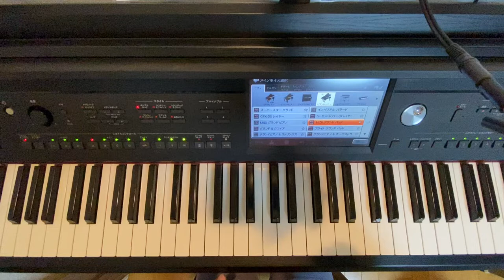佐野元春｢君の宙｣ Motoharu Sano｢Kimi no Sora｣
佐野元春 最新アルバム｢今、何処｣より
君の宙

Piascore 楽譜ストアで「君の宙」の発売を開始しました！